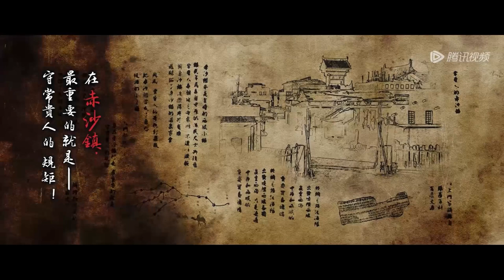🐎刀马空手击败数十人，彪悍实力被常贵人看中，收入麾下做男宠！【镖人 Blades of the Guardians】